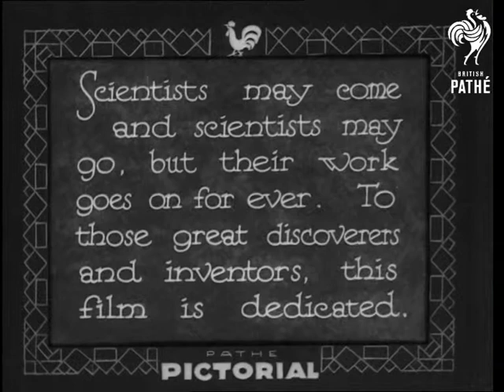Men Of Science (1933)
Titles read: "Men of Science - Described by Prof. AM LOW. (in conjunction with 'Armchair Science').  Scientists may come and scientists may go, but their work goes on for ever.  To those great discoverers and inventors, this film is dedicated."

A look at the work and influences of scientists through the ages .

A man dressed to look like Archimedes walks onto a set (museum?) and looks at a scroll.  Commentator says he invented the propellor and we see modern versions on a ship and aeroplane.

A man representing Roger Bacon appears in monk costume in a prison set.  We are told he invented gunpowder and see an explosion in a quarry and fireworks.  People on a hill fly model planes - Bacon investigated the theory of heavier than air flight.

In Faraday's laboratory we see the apparatus used by the scientist in electrical investigation.  Shots to illustrate modern uses of electricity - a power station and motor car racing.

In the cabin of the ship Elettra we see a seaman using a radio set.  Shots on the deck of inventor Marconi's yacht (he may be seen in one shot, but not recognised by this cataloguer).  Shots of radio stations and aerials.
 FILM ID:1614.21